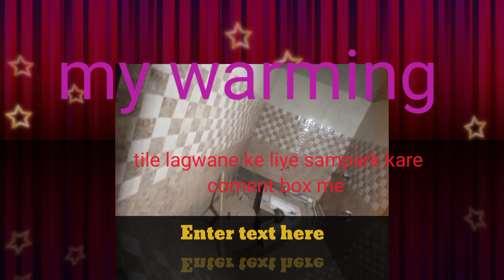wark timing shot ❤❤❤❤❤❤❤